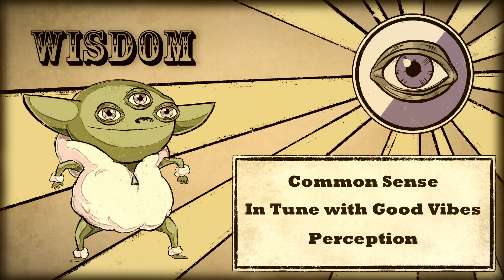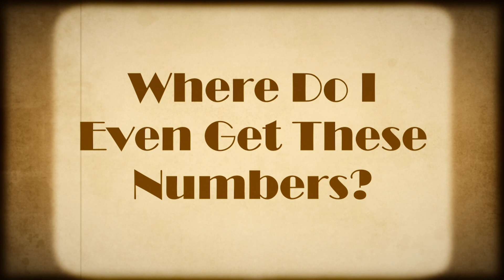What are Ability Scores? What does each mean?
Are you struggling with your Character Sheet?
Information Overload got you down?
I'm here to breakdown the Character Sheet one step at a time.
In this video we cover Ability Scores!

Artwork, Editing and Voice Acting: @kaskando (Gabriel Galway)

Chapters:
0:00 Intro
0:40 Strength
1:00 Dexterity
1:15 Constitution
2:05 Intelligence
2:30 Wisdom
2:50 Charisma
3:48 Up Next
4:05 Outro